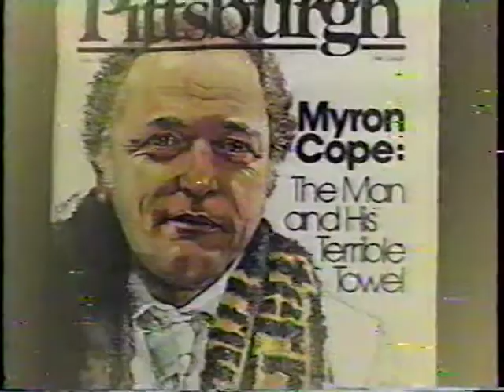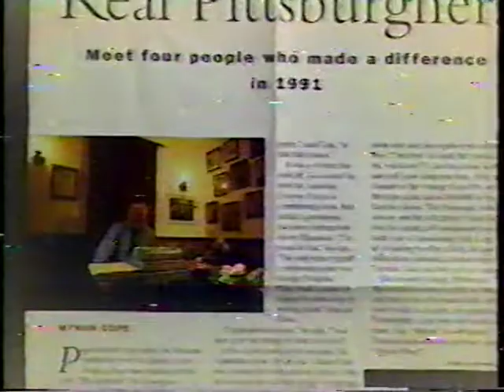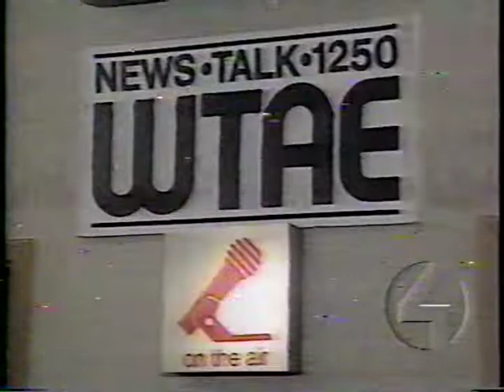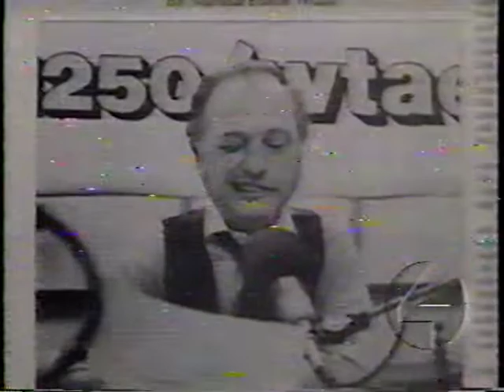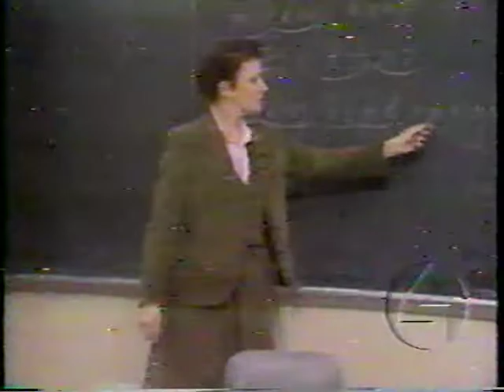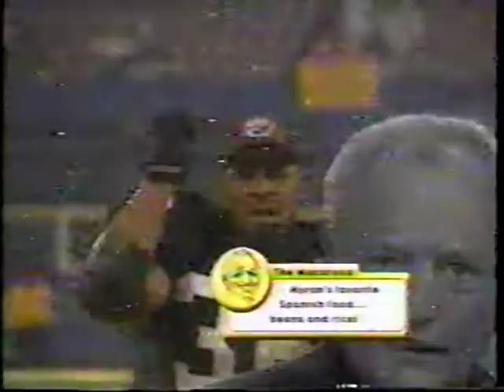A Salute to Myron Cope 02/00 - WTAE-TV, Pittsburgh, PA